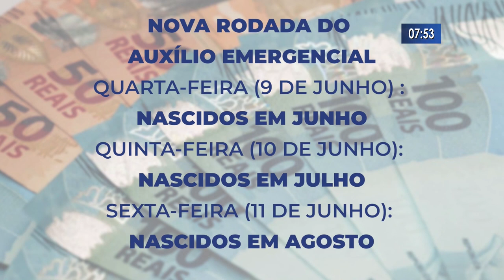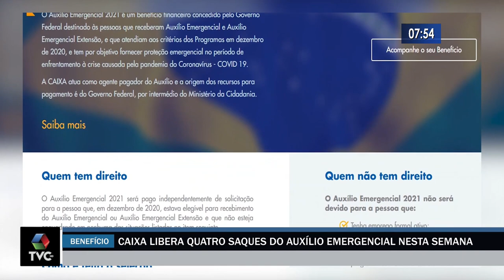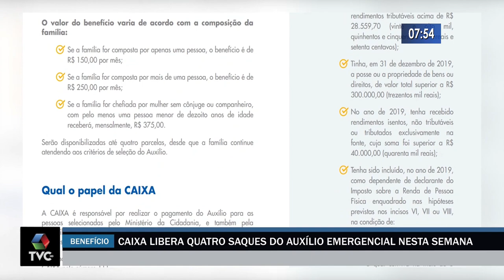Caixa retoma a partir desta terça feira, o pagamento do auxílio emergencial